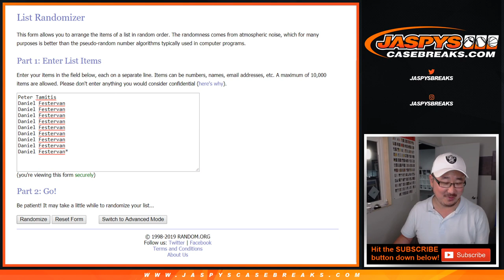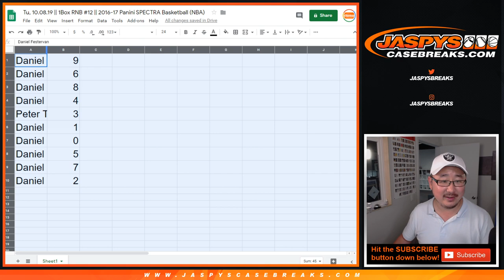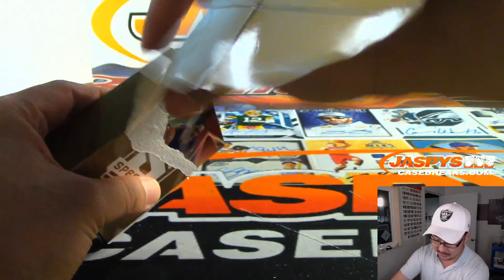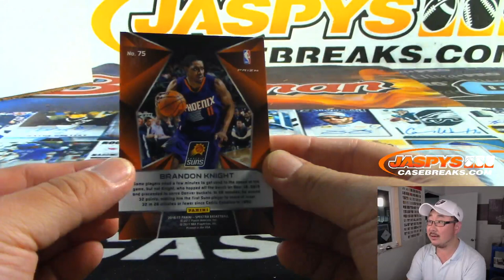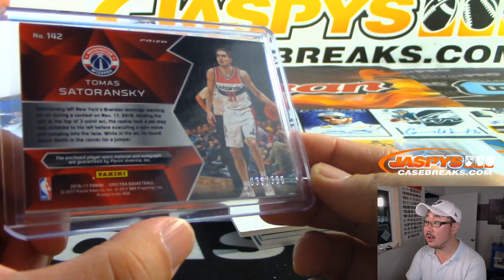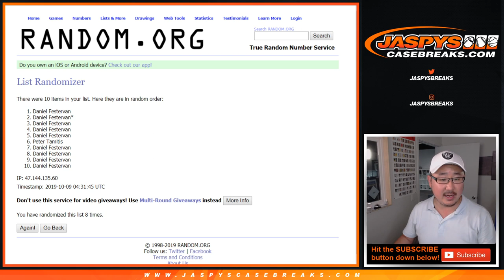Tu, 10.08.19 || 1Box RNB #12 || 2016-17 Panini SPECTRA Basketball (NBA)